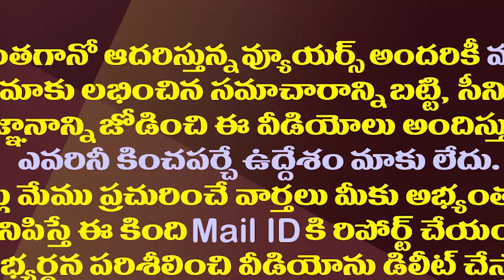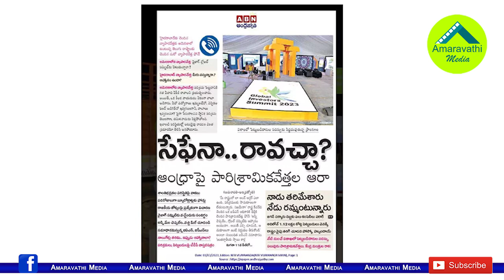ఇలాంటి సమయంలో కూడా ఎల్లో మీడియా ఏడుపేనా?| Yellow Media Is Spewing Venom On The Visakhapatnam Summit